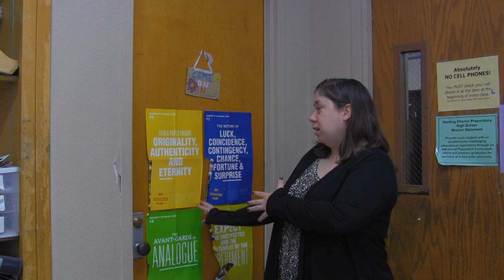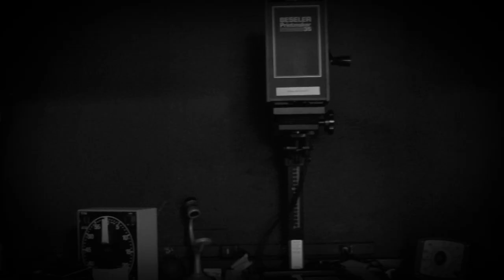Creepy Things in Harding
Three people share their scary experiences at Harding Charter Prep.